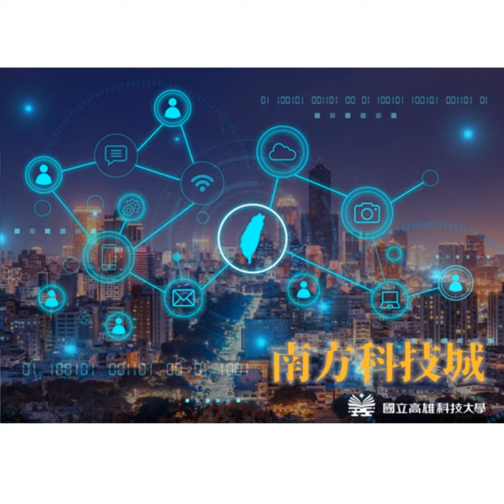南方科技城-風電主題系列2：風力發電產業供應鏈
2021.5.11【南方科技城】主題：風電主題系列2：風力發電產業供應鏈

主持人:羅光閔（國立高雄科技大學副教授兼副產學長）

來賓：

陳凱琳（先進華斯複材科技股份有限公司總經理）

陳妍妏（合隆電工有限公司幕僚長）

凃文福（國立高雄科技大學海事人員訓練處風電組組長）

上週是風電產業系列節目的第一集，我們與來賓聊到了風電產業過去的發展情況以及投入這個產業未來人才的佈局等。本週，很榮幸地邀請到三位產業界、學術界的精英，來與我們一起聊聊風電產業的供應鏈。台灣發展風力發電需要哪些產業共同協助？就高雄而言，目前可以投入的產業有哪一些？產業界投入風力發電的供應鏈又需做怎樣的準備呢？

本期節目由國立高雄科技大學羅光閔副教授兼副產學長主持，與產、官、學界相關領域的代表們，共同來討論「風電主題系列2：風力發電產業供應鏈」歡迎聽眾朋友準時收聽！